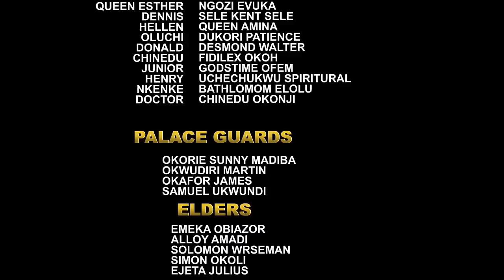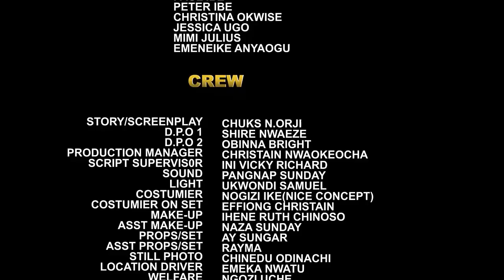The Prince Was Only Passing By When He Saw The Poor Girl Farming To Survive & He Proposed His Love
MOVIE TITTLE:::
STARRING::: Luchy Donalds & Onny Micheal
COMPANY'S NAME::: Social Movies
YEAR::2022